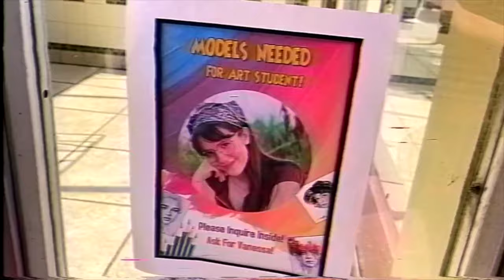Hooked on You (Official Music Video)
"Hooked on You" is the first single from the new album, "Homestead", written and performed by John Kroner of Soapbox Sound.
Producer: Michael Santa Cruz
Mixing/Mastering Engineer: James Licata

Lyrics:
I'm trying to keep still like you told me to do
But I can't help but glance over at you
As you draw my nose in charcoal
And I hope my eyes don't show what cards my heart holds

And your magnetic movements capture me
More than I'd like to believe
I'm drawn to you as I'm drawn by you
And I'm trying to keep still like you told me to do

Just to be in your room like I dreamed those days
To be in the place where you lie and wake

I'm dying inside I'm losin' my mind
And I can't hide it but yea I'm tryin'
I'm hooked on you

There's something goin' on I can't deny it
It's hard to believe but I can't fight it

And we lay and say what's on our minds
The things we see when we close our eyes
And I know when I leave you won't leave me
You'll be in my mind you'll be all I see

And you're a drug I know I shouldn't take
But I don't plan to play things safe

-Music Video-
Starring: Sarah Villarini and John Kroner
Directed/edited by: John Kroner
Co-Directed by: Sarah Villarini